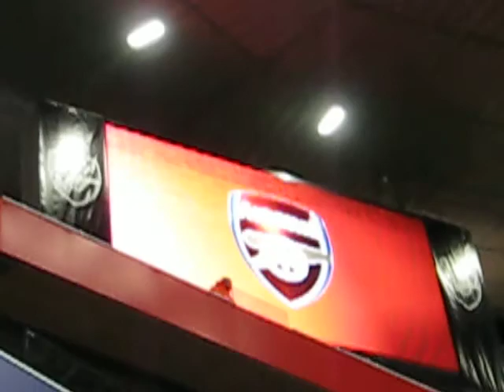Arsenal - AZ Alkmaar